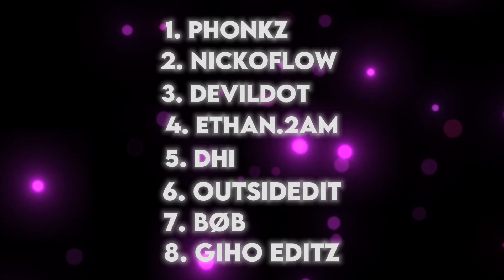In The End - MEP | Phonkz 400 Subs Special MEP | Capcut + alight motion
congratulations on 400 my sussy Baka Daddy Friend
@phonkZ678 , I am Always learning and Supporting You my friend ♥️♥️

0:57 to 1:02  =my part